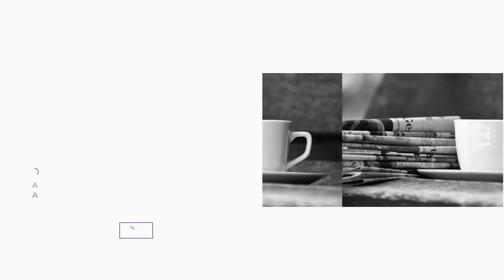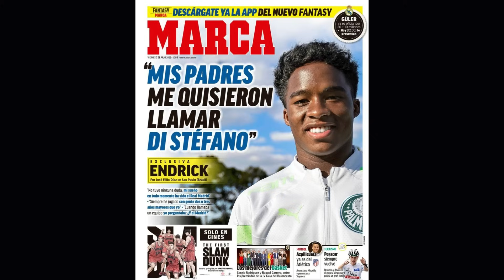✅ "A ENDRICK LE AFECTA ESTAR DEMASIADO EXPUESTO MEDIÁTICAMENTE " ⚽🇧🇷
⚫⚪ 🟣 Charlo con Virtudes Sánchez (@VirtudesSanchez) periodista española que cubre desde Brasil la información futbolística el fútbol brasileño. Con ella hablamos sobre los temas más candentes de la actualidad en clave Real Madrid: la situación de Endrick, que pasa por un periodo de suplencias continuadas que ha provocado cierto revuelo tras su fichaje por el club blanco. Hablamos de las explicaciones de su entrenador, el portugués Abel Ferreira y de la excesiva exposición mediática del joven delantero del Palmeiras. También hablamos del interés de la CBF en Ancelotti, de la perspectiva de un Vinicius más madura y tranquilo, alejado de los focos de la polémica y también de su compenetración con la nueva estrella madridista: Jude Bellingha. Por último tratamos el fichaje de Vitor Roque por el Barcelona